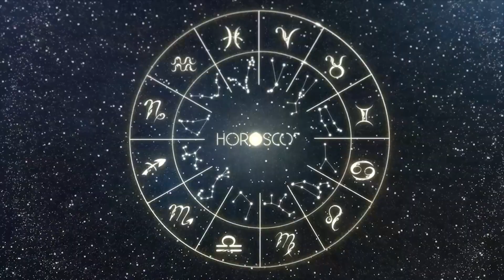Daily Horoscope SCORPIO September 23, 2023